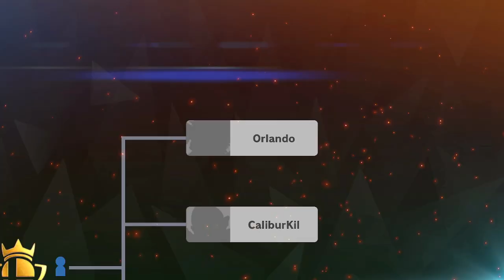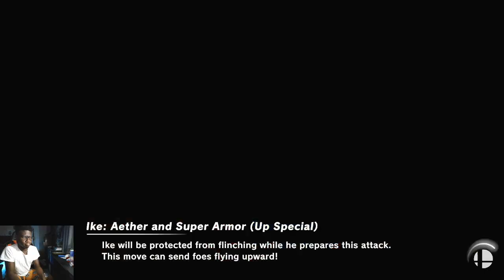i dont end this video until i win the brawl veterans tourney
im happy this took 30 minutes